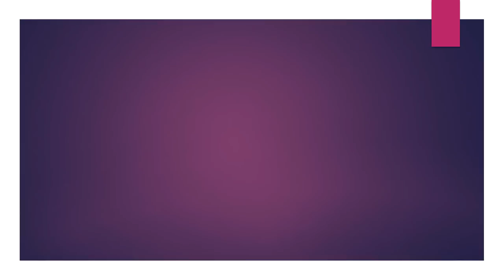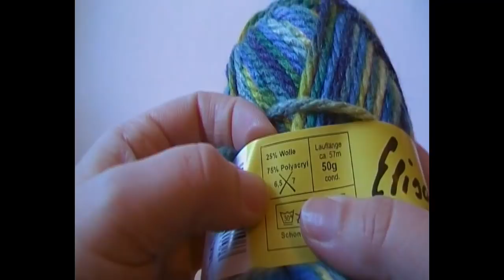Poncho oder Pulli häkeln mit Quickstep Color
Ich zeige dir heute eine Mischung aus Poncho und Pulli, die ich mir der Quickstep Color häkle. Wie würdest du dieses teil nennen? Poncho oder Pulli?

Schreib mir bitte deiner Antwort hier unten.